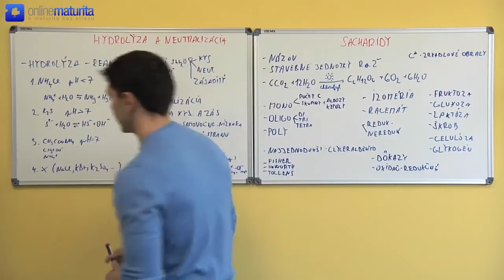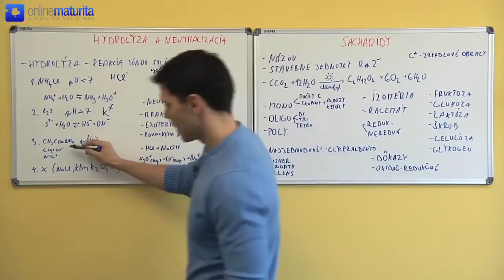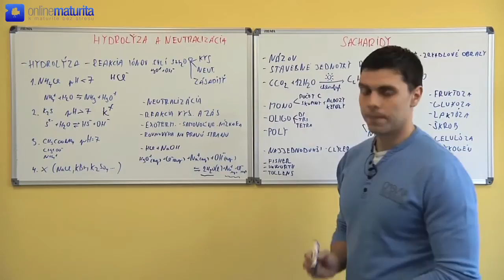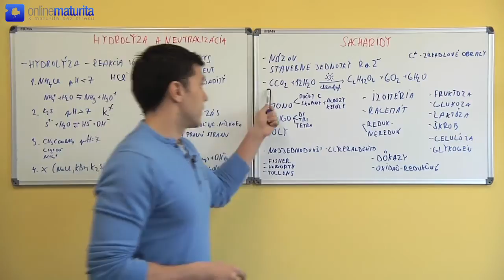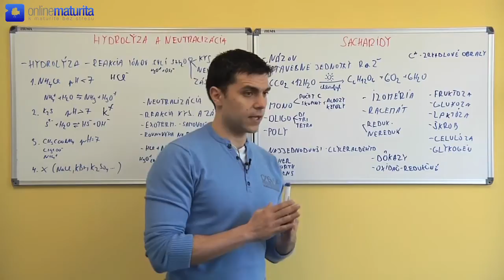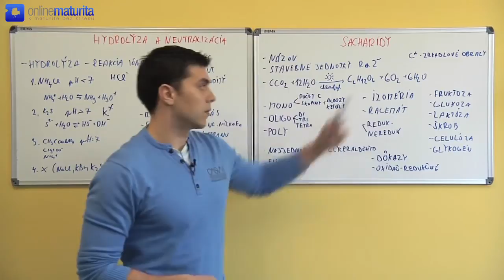Chémia - Téma č.13: Hydrolýza a neutralizácia - Sacharidy